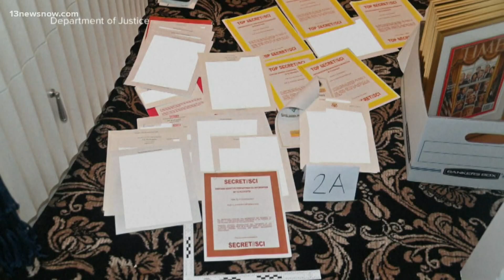Second classified batch of documents found in Biden possession from before presidency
Sources say that the second set of documents was found in a different location than the first, which was an office Biden used when he was Vice President.